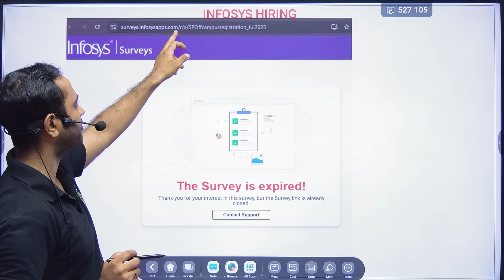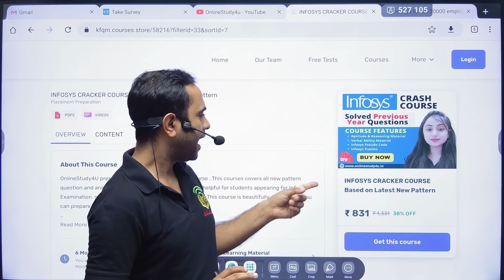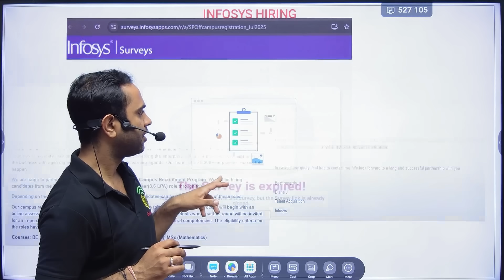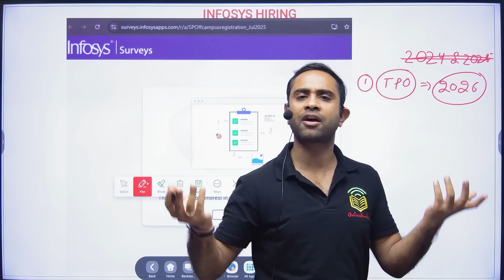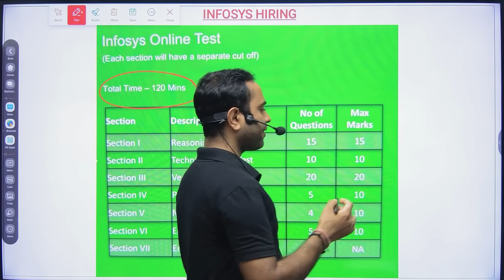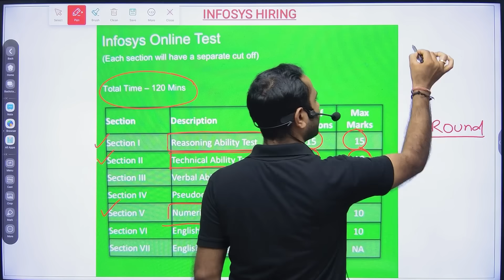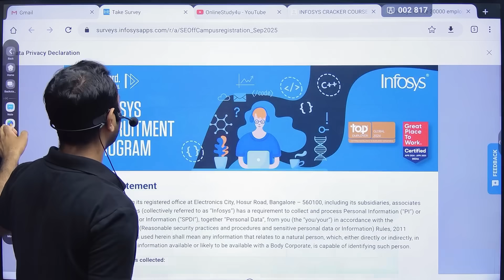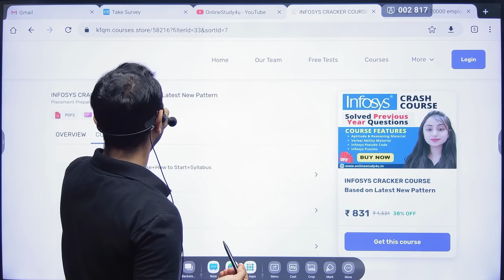Infosys Exam mail & Pattern Out | Infosys Mass hiring 2024 & 2025 | System Engineer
infosys hirng 2025,
infytq 2024,
infosys system engineer recruitment 2023,
infosys hiring 2023 batch,
infytq 2024 exam date,
infosys recruitment 2025 for freshers,
system engineer infosys hiring,
infosys selection process 2023,
infosys return to office,
infosys april 22 selection mail,
infosys system engineer hiring 2025,
infosys system engineer joining date,
infosys system engineer salary,
infosysoffcampus hiring 2025,
2023 hiring off campus,
off campus hiring 2023,
infytq 2025 exam date,
infosys april 22 selection mail offer letter,